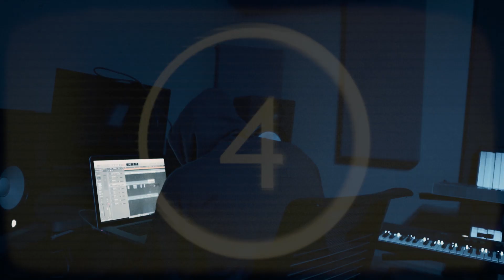|I JUST WANNA ROCK| Freestyle by POPE